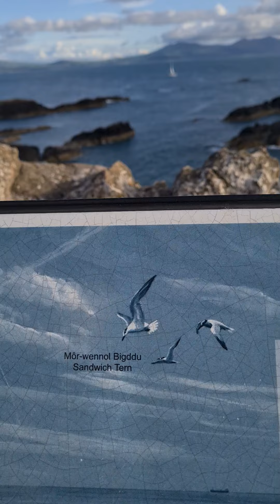Holy island a perfect afternoon for the blessed 🙏